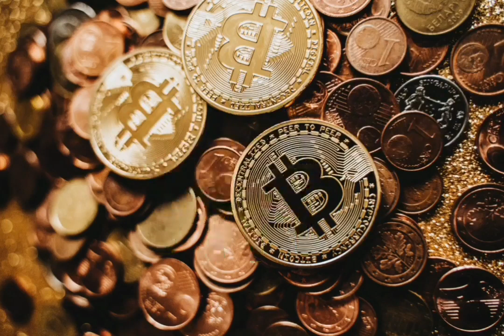10 Hours Doge Dancing With Bitcoins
10 Hours Doge Dancing With Bitcoins